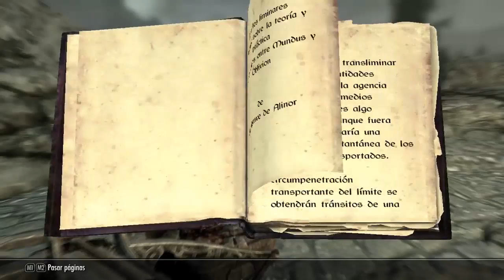Skyrim Temp.2 Asesinos y Magia